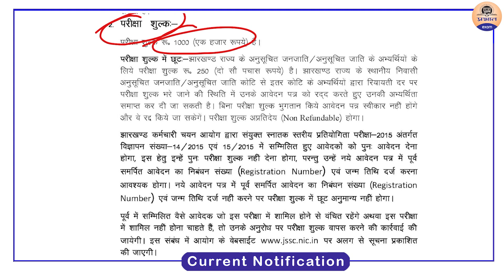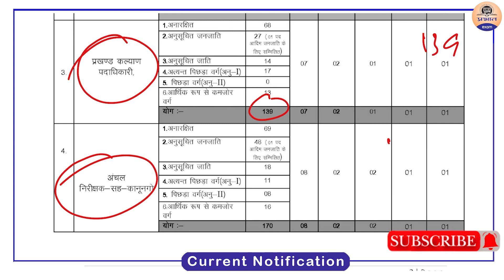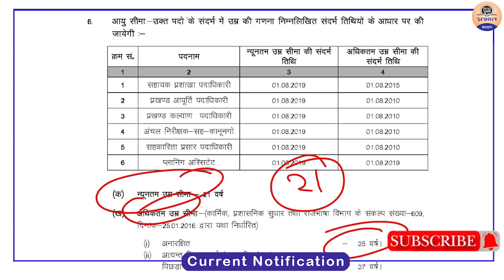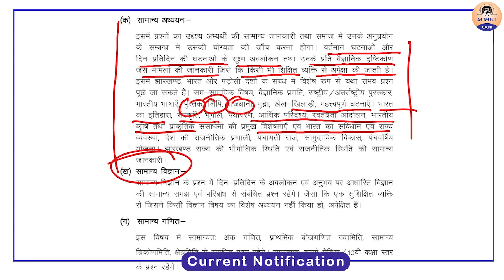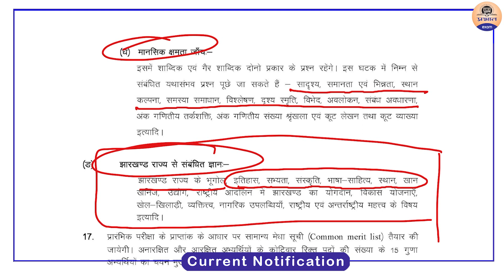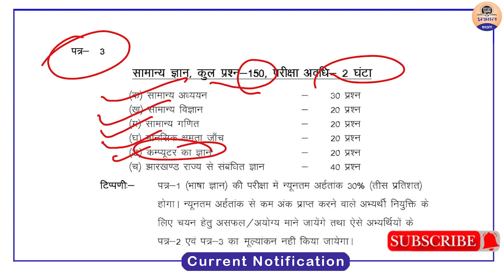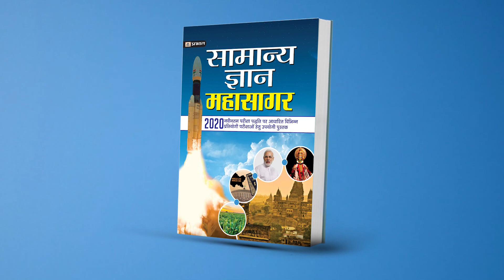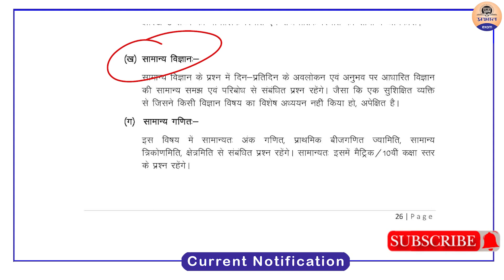JSSC CGL 2019 NOTIFICATION RELEASED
For buy Our book